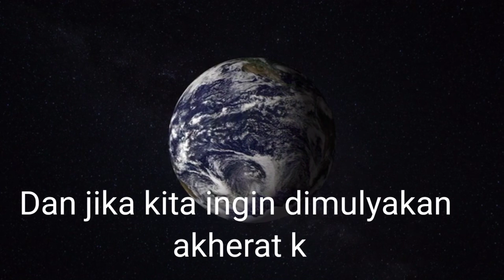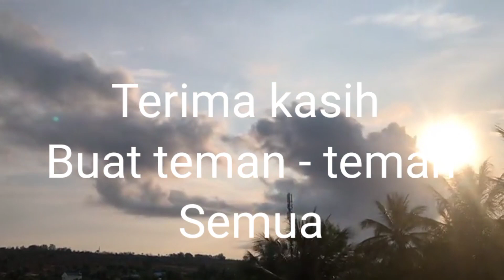Keutamaan Sholat tahajjud Law of attraction (LOA) Part 83#